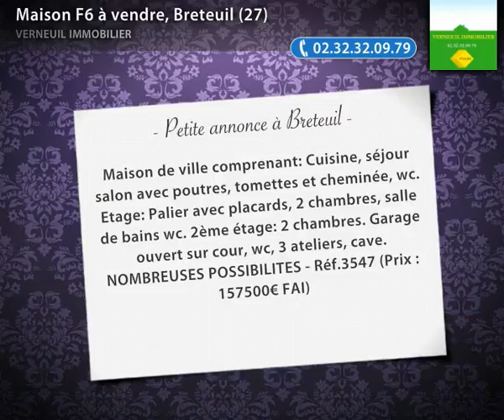Maison F6 à vendre, Breteuil (27)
- Maison de ville comprenant: Cuisine, séjour salon avec poutres, tomettes et cheminée, wc. Etage: Palier avec placards, 2 chambres, salle de bains wc. 2ème étage: 2 chambres. Garage ouvert sur cour, wc, 3 ateliers, cave.